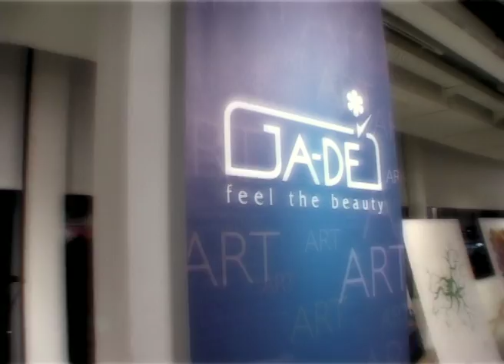ריינבו הפקות - המחלקה העסקית